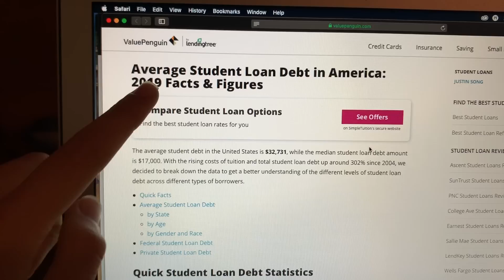College in America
Se Avete sentito dell'Ivy League e confraternite... in questo video chiaro un po' per voi e spiego come funziona il college in America.

Grazie per aver passato il tempo a guardare :-)

OK BUONANOTTE E BUONA GIORNATA